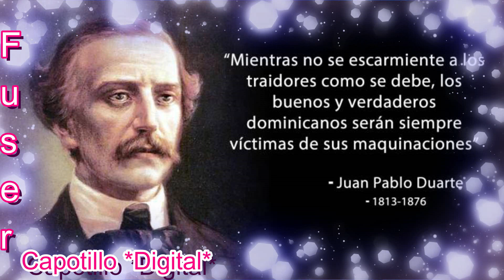Ejecusion Sumaria de Juanito el Lagarto Lider de " Voz Proletaria ".